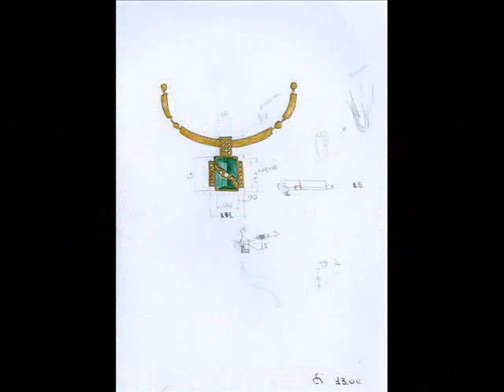Ювелирный Гарнитур "Трансформер" от AlexKash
Золото, изумруды, бриллианты, Гарнитур разберается на 5 изделий, Браслет, перстень, серьги, колье, кулон.
Делаем на заказ.

Возможно вы хотите развивать свой канал и зарабатывать на этом, вот вам ссылка на партнерскую сеть AIR